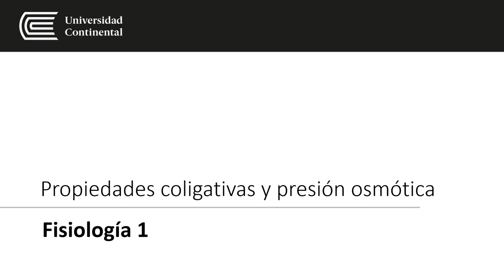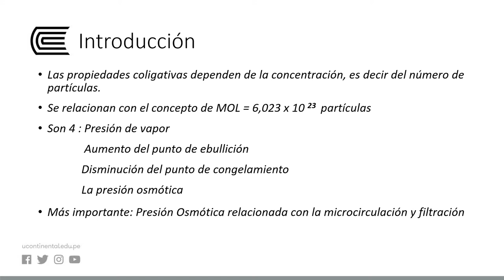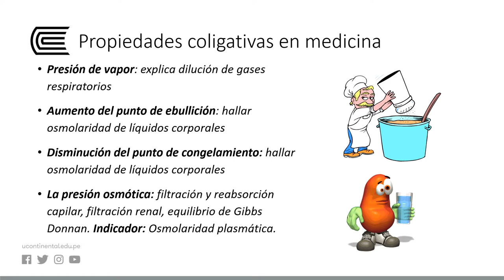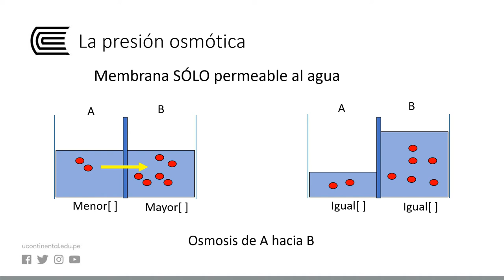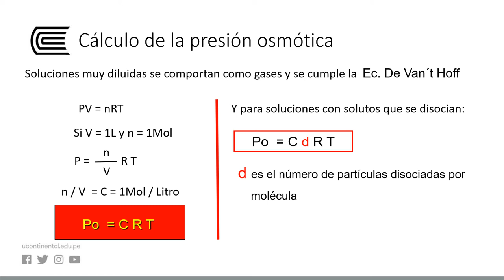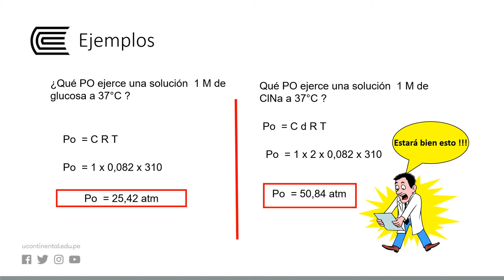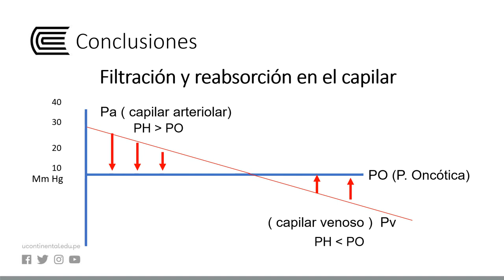Propiedades coligativas y presión osmótica